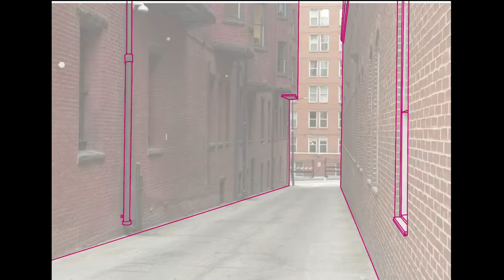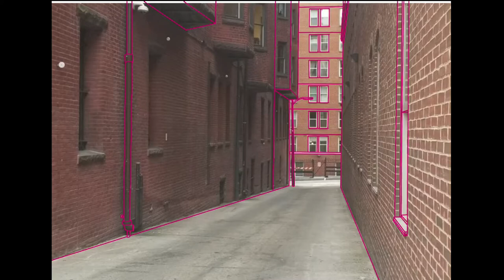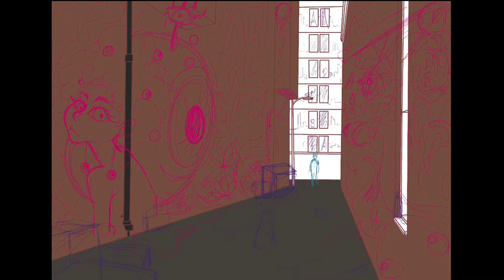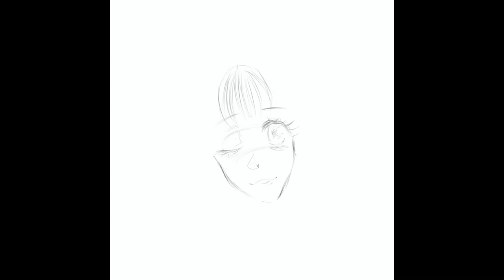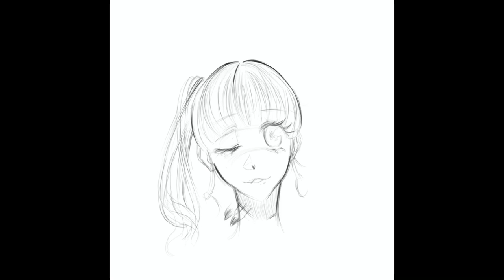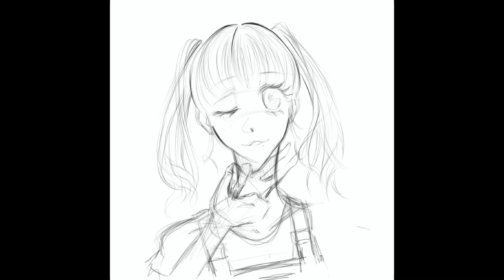A podcast but not actually | School project thing | 1984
Yeah, so... we had a school project in my English class to make a podcast about 1984. Although it’s not really a podcast because we were limited to 5 minutes for each episode but whatever.
Basically I just slapped a speed paint over it because why not?